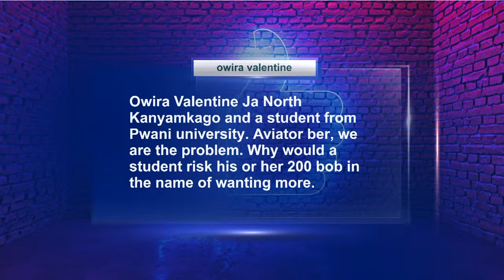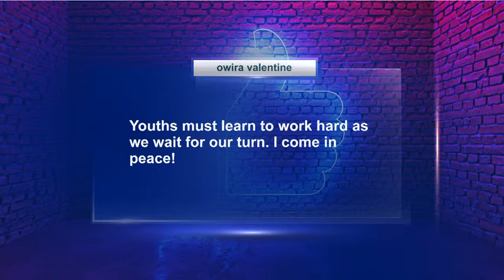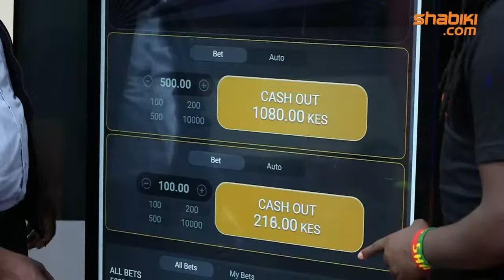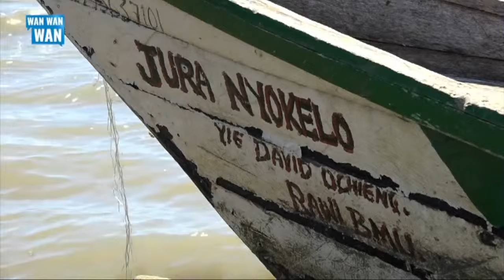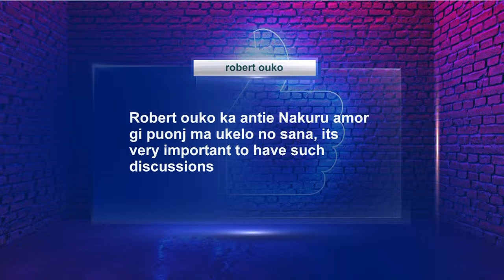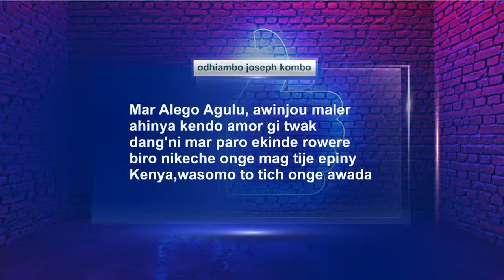TWAK: Dang'ni Mar Paro e kind Rowere | RamogiTV | 12/04/2024